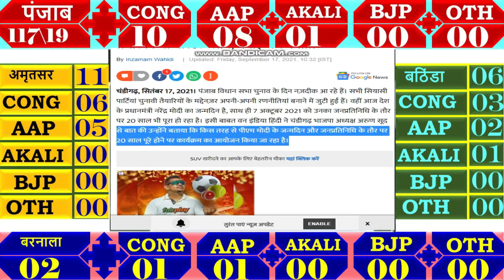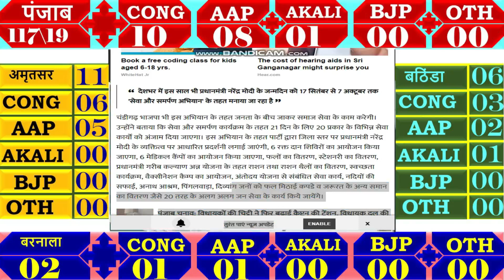Punjab assembly election 2022 opinion poll. Punjab election 2022 exit poll , punjba election 2022,